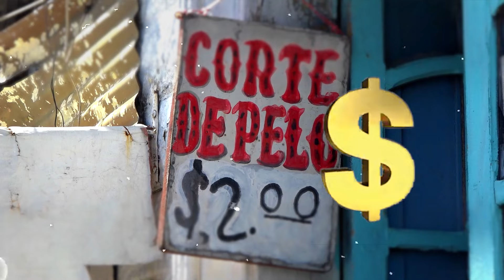🤠✂️Los barberos de antaño🤠✂️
💇🏻‍♂️✂️Uno de los oficios más antiguos de la historia. Un lugar donde lo ejercen también es muy antiguo y los precios de ese servicio se han quedado congelados😮😱